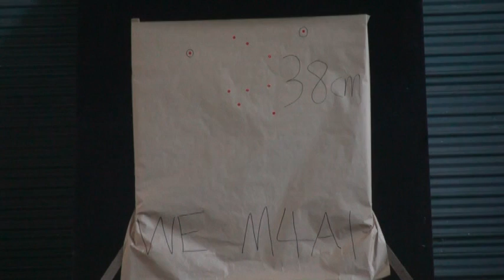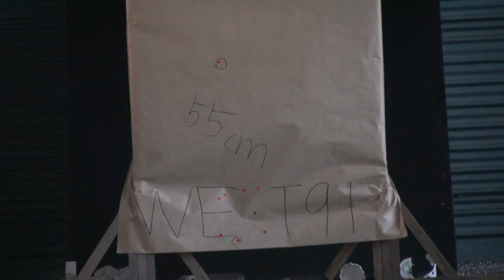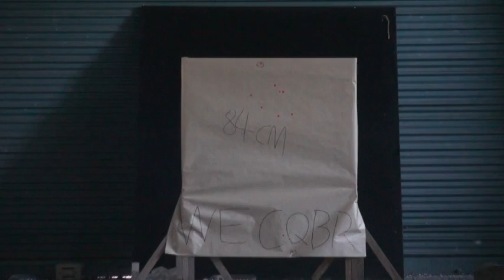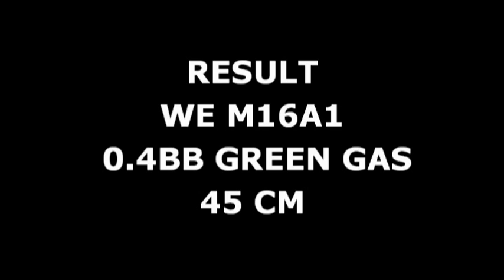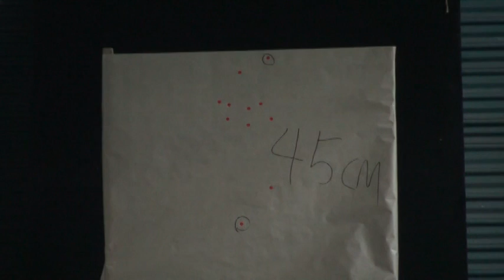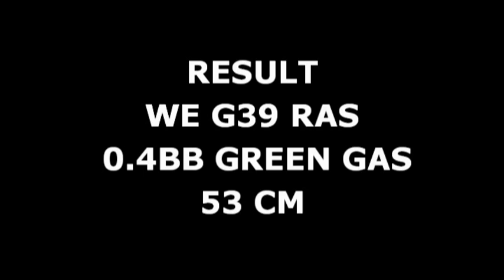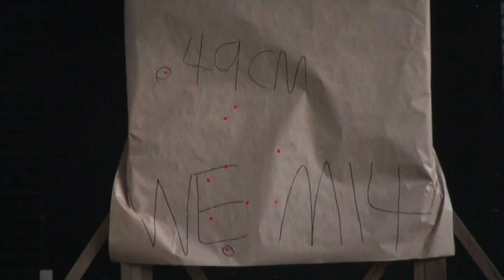RA TECH WE ballsitic test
RA TECH test the original WE gbb ballistic. Including 4168,m4a1,t-91,cqbr,m16a1,g39e,g39 ras, & m14.and calculate the ctc.